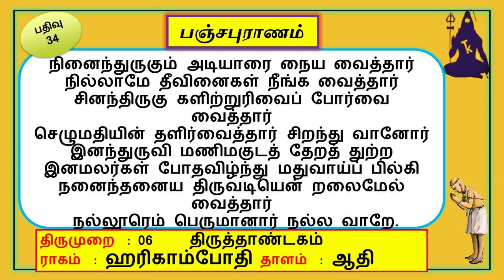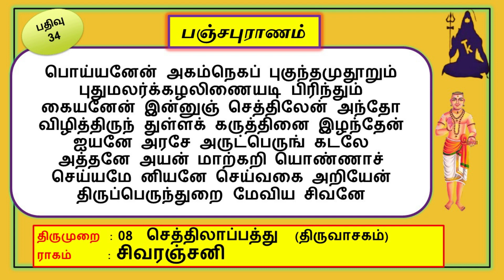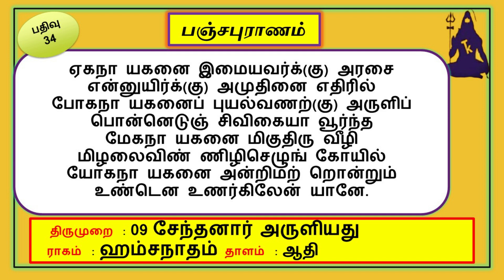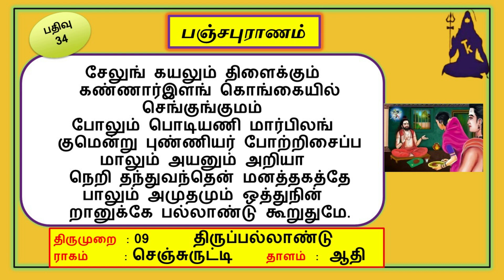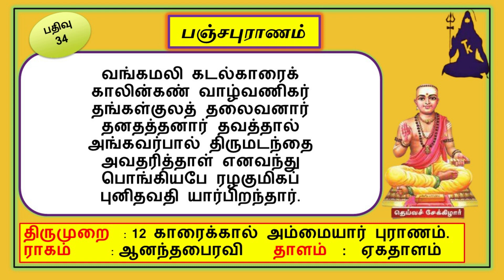34 பஞ்சபுராணம் / Vijayalakshmi Rajaram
திருச்சிற்றம்பலம்  !
34பஞ்சபுராணம் / Vijayalakshmi Rajaram
thevaram class
Vijayalakshmi Rajaram
palantharum padhigam
pradosham special